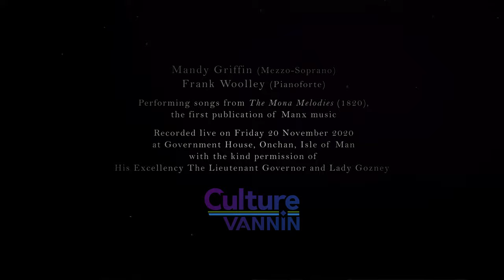False Isabel: A Manx song from 'Mona Melodies' (1820)